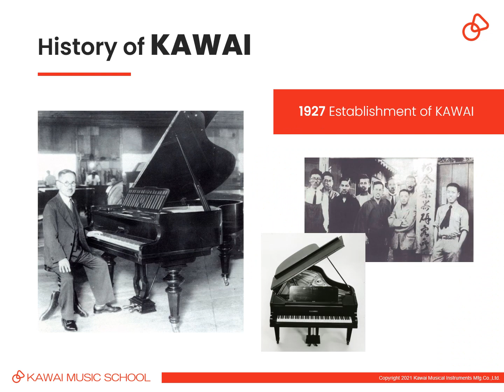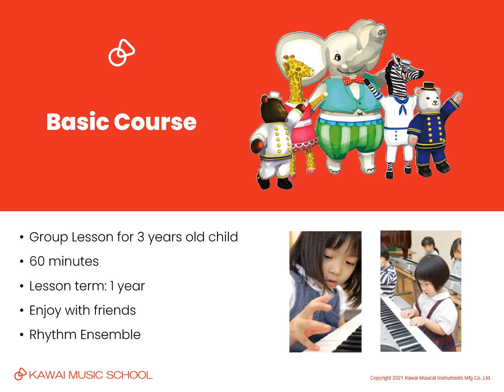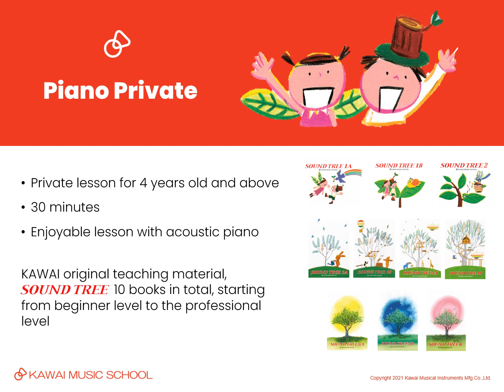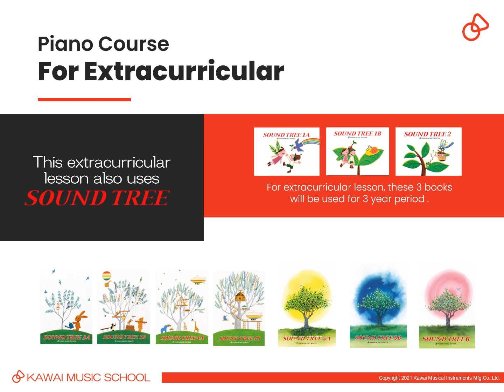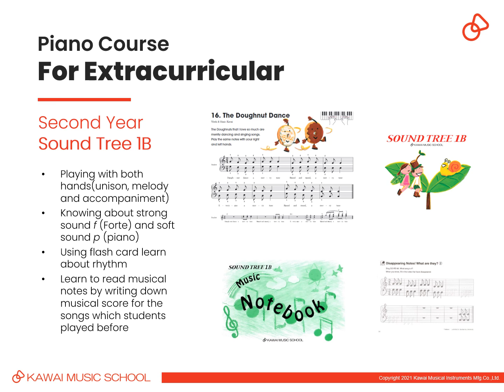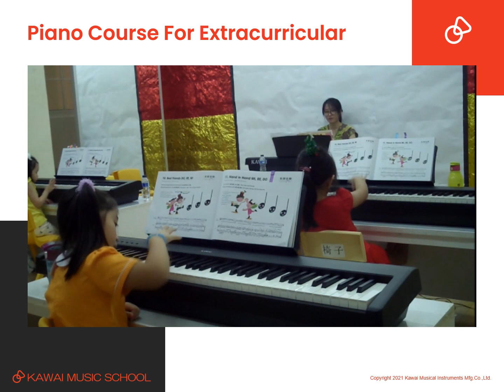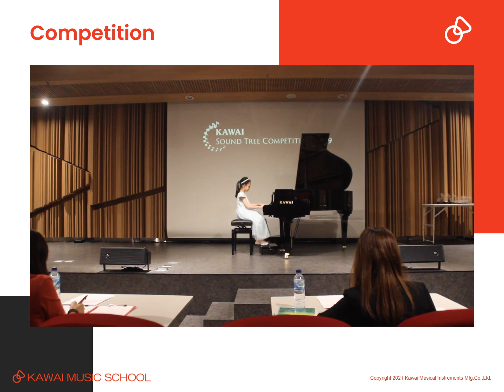Introduction of KMSI